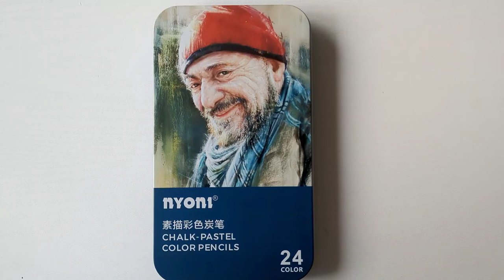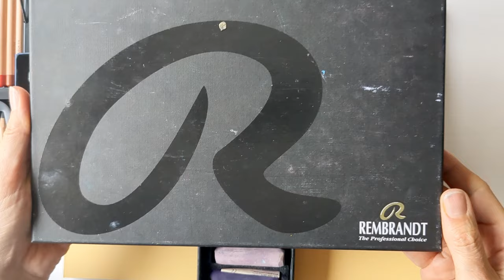Lightswish Nyoni Chalk Pastel Pencils Review & Painting (With Unison & Rembrandt Soft Pastels)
I received this set of Lightswish Nyoni Pastel Pencils to review, and have had a good play with them over the weekend.
On the harder end of the pastel pencil spectrum they were still good to use, not scratchy, are presented nicely, and had good reliable 'leads' with no breakage at all.

Amaozn UK:

Code: UDOFJ4Z3
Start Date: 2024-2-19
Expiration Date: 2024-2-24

Pastelmat Pad:
Rembrandt 60 Half Stick Soft Pastels:

LINKS